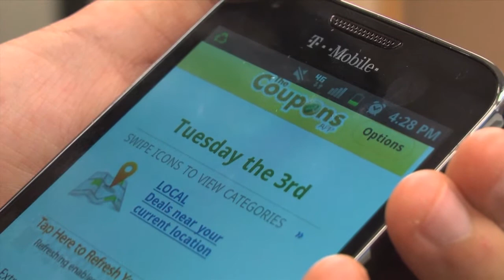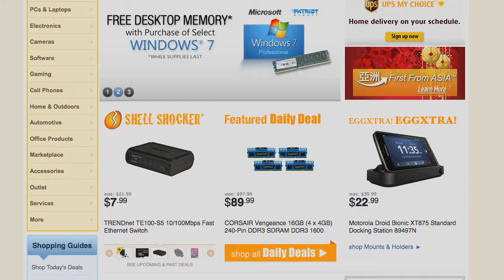THE FRUGAL STUDENT'S MONEY SAVING TIPS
ConsumerMojo's Frugal Student offers money saving tips and finds good deals for students.  If you live in the New York City area you might think twice about buying an unlimited Metro Card. She explains why.  Fatima also discovers how to save money on clothes and food by using online coupon sources. She's also discovered the cheapest
way to buy tech gadgets and hardware.
and it's all free.
I'm the winner of 22 Emmy Awards so take advantage of my investigative know-how. If you have a question, "Ask Barbara."